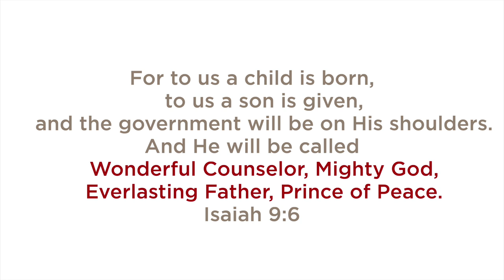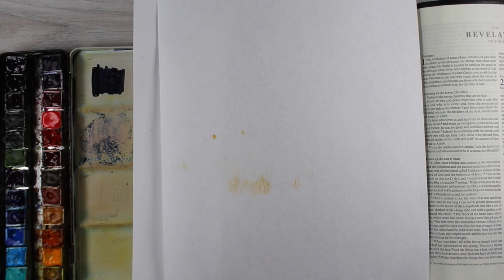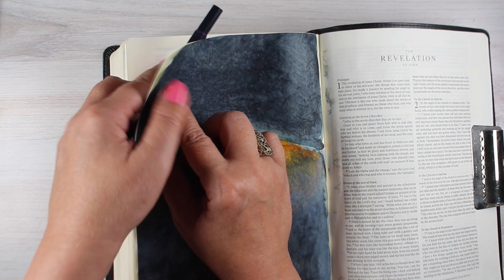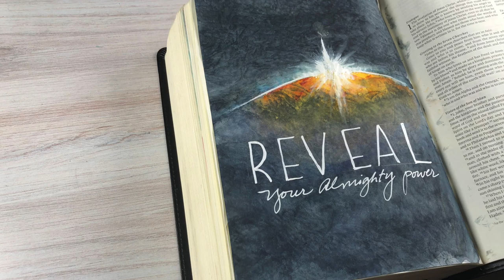Advent Series Week 2, 2019: Mighty God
While the study I'm doing is on Isaiah 9:6, each of the videos in this series is inspired by one of the titles of Jesus...this one is Mighty God. I chose to journal Revelations Chapter 1 but this image works for so many verses about creation! I'm seeking God to reveal His almighty power - the One who created the heavens and the earth lives inside of ME, and yet I live such a small life. I want Him to show me JUST how big and powerful He is within me, so I can live up to the potential He created me to be!

SCRIPTURE:
Isaiah 9:6